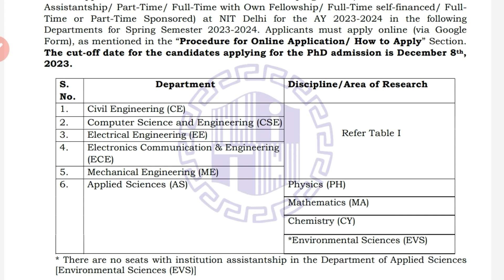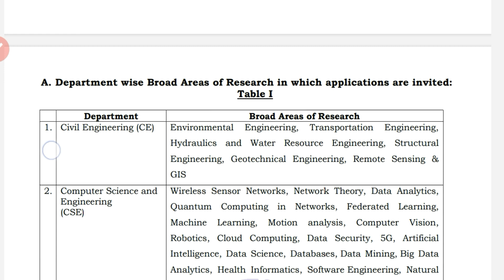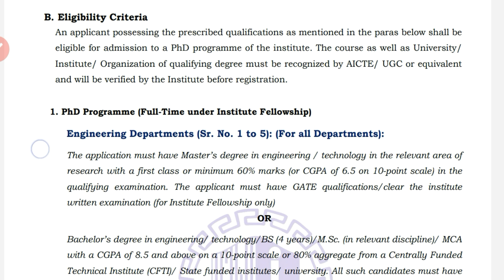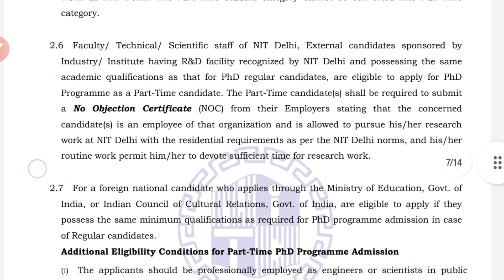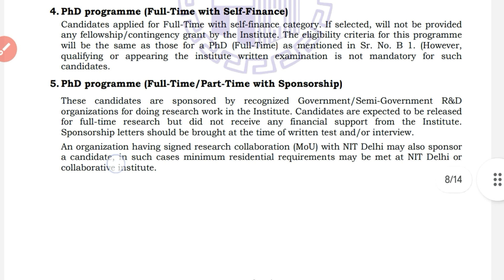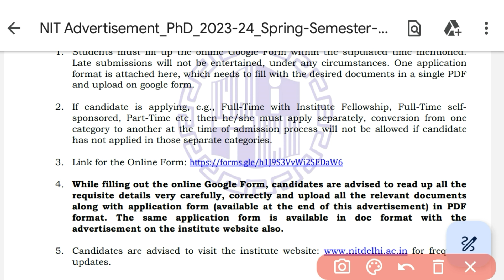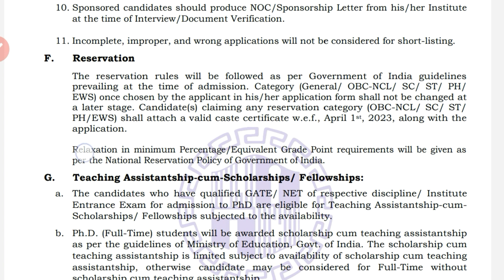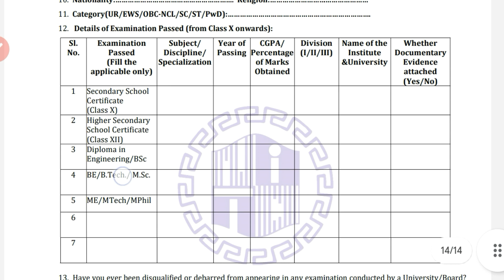NIT PhD Admission Notification 2023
Admission Notification
NIT  Delhi PhD Admission  Notification 2023